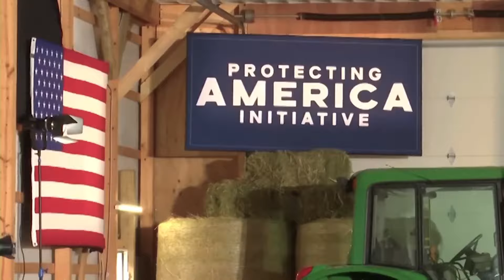Donald Trump: 'BRING AMERICAN CARS BACK HOME!!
Donald Trump takes a strong stance on American car manufacturing, calling for the return of automotive industries to U.S. soil. In a powerful statement, he pledges to end the production of American vehicles overseas, aiming to boost local jobs and revitalize the national economy. Learn more about this bold declaration and its potential impact on the automotive industry and the global market!